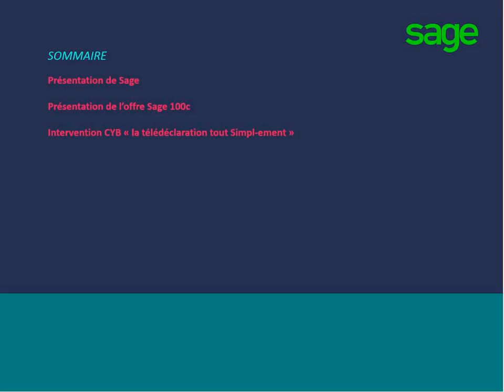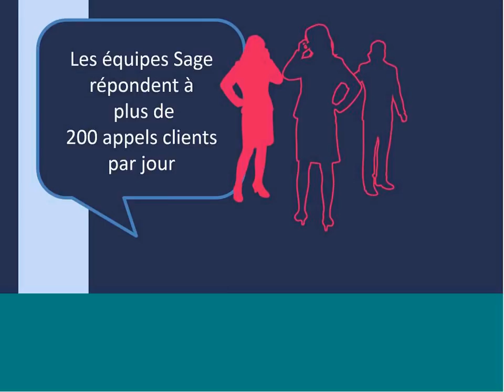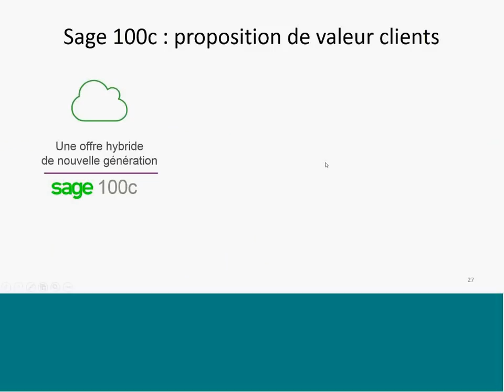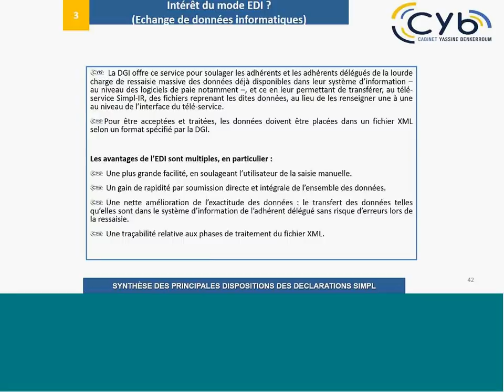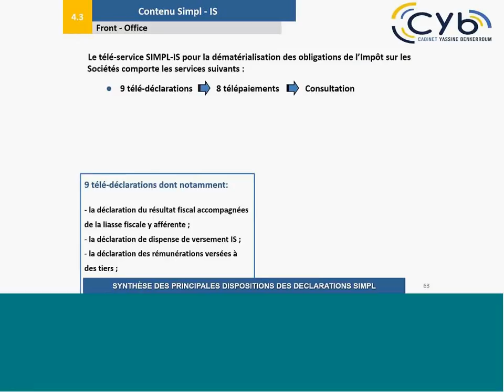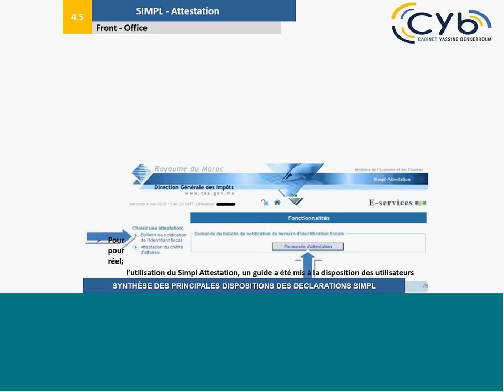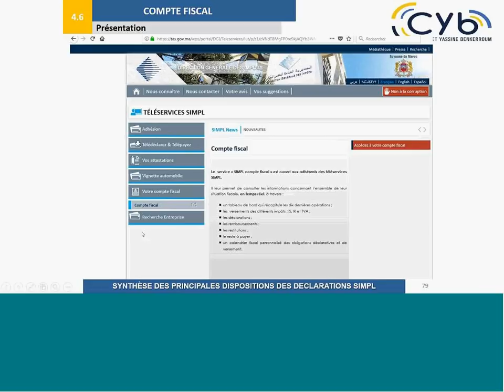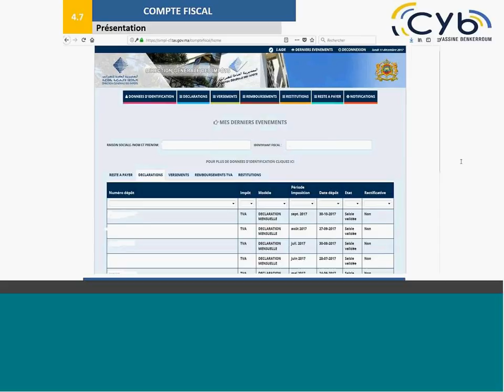Web-séminaire Télé-déclarations fiscales IS, IR et TVA : les nouveautés 2018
Revoyez le reply du web-séminaire Sage spécial télé-déclarations fiscale, coanimé avec le Cabinet CYB.
Préparez-vous à une période fiscale sereine.